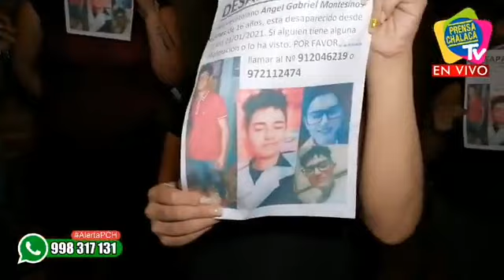JOVEN VENEZOLANO LLEVA 4 DÍAS DESAPARECIDO‼️ | PRENSA CHALACA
JOVEN VENEZOLANO LLEVA 4 DÍAS DESAPARECIDO‼️
Madre del menor de nacionalidad venezolana Angel Gabriel Montesinos Gómez (16), pide ayuda para encontrarlo.